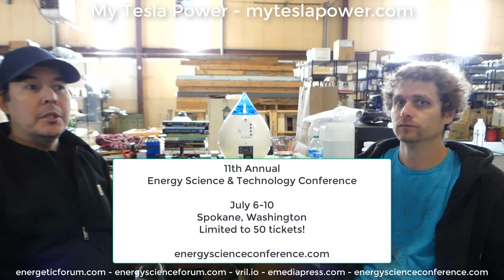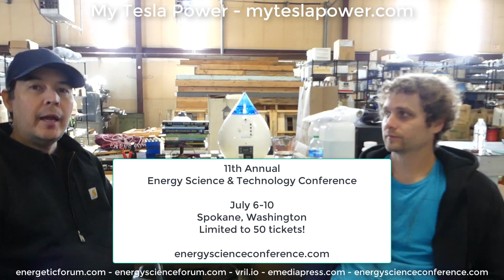2022-04-02 Tesla Turbine Update with Jeremiah Ferwerda